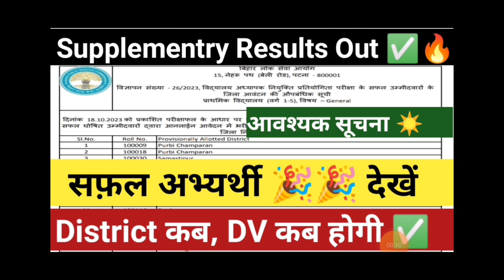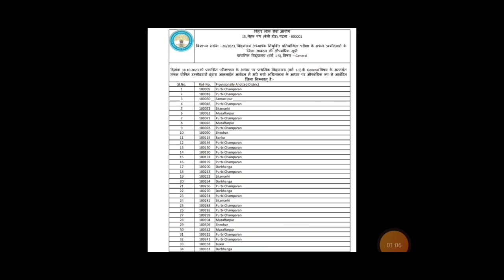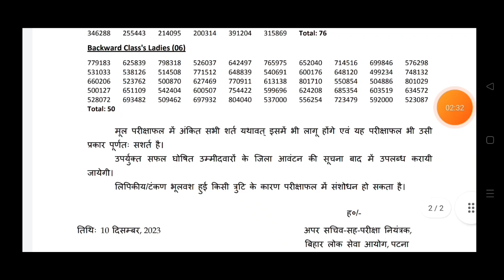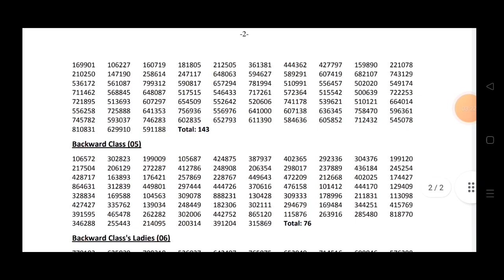2nd सफ़ल अभ्यर्थी 🎉 आवश्यक सुचना District Allowted , DV कब से शुरू।।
2nd सफ़ल अभ्यर्थी 🎉 आवश्यक सुचना District Allowted , DV कब से शुरू।।
2nd Merit List जारी ✅ Cut Off देखे, 3rd Merit List भी आयेगी क्या??